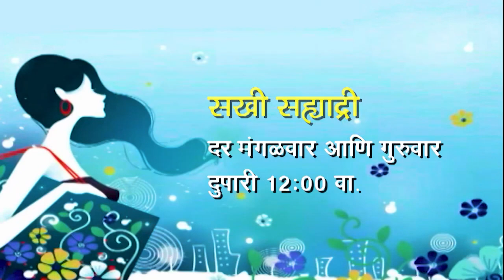Kridangan | 30th May, 2021 | DDK Mumbai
A Report on the

1. Recently concluded Mr. Mumbai Bodybuilding competition

2. Interview with Vice President of Maharashtra Bodybuilding Association

3. Interview with Food & Nutrition Expert, Anthony Joseph

4. Interview with Sports Officer, Snehal Salunke